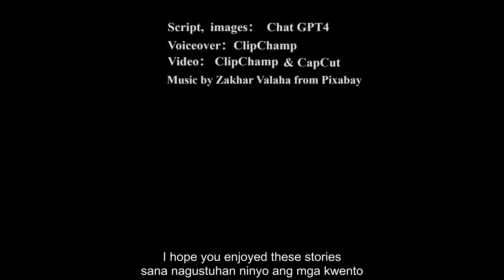[Kwento ng Beterano] Mga Pagpili sa Panahon ng Kaguluhan Ang Kuwento ni Tiyo Chen | English Subtitle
Ang pelikulang ito ay nagsasalaysay ng nakakaantig na kuwento ni Tito Chen, ang kanyang mahirap na paglalakbay mula Hunan hanggang Taiwan. Noong 1948, dahil sa ikalawang digmaang sibil sa pagitan ng Kuomintang at Partido Komunista, tumakas si Tito Chen mula sa kanyang bayan Hunan, sumali sa kanyang kaibigan sa pagkabata at sumali sa hukbo sa Taiwan, at mula noon ay nahiwalay siya sa kanyang pamilya. Ipinapakita ng pelikula ang kanyang bayan noong panahon ng digmaan, ang kanyang pagmamahal sa kaligrapiya, at ang kanyang buhay sa hukbong Taiwanese. Ang mainit na panahon ni Tito Chen sa aming pamilya at ang kanyang katatagan sa harap ng paghihirap ay nagpapakita ng emosyon at dedikasyon ng isang beterano. Kalaunan ay nagbukas siya ng isang klinika sa kanayunan ng Tainan upang magpatingin sa mga doktor para sa mga kapwa taga nayon at tumulong sa mga kaibigang nangangailangan. Sa huli ay nirerepaso ng pelikula ang kanyang huling buhay at ang makasaysayang kahalagahan ng kuwento ng beterano, umaasa na mas maraming tao ang makakaunawa sa mahalagang kasaysayang ito sa pamamagitan ng mga kuwentong ito.

Filipino
Pulang Mansanas at Munting Pekas
Ang mga Tagapag-alaga sa Apoy ng Digmaan: Ang Beteranong Mahilig Kumain ng Karne ng Aso - Uncle He
Mga Taon ng Pagsasama sa Bagyo at Ulan Ang Kuwento ni Uncle Zhu
Pagbubunyag ng Pinakamalaking Lihim sa Kaligayahan Revealint | Papaano m
Ang Balumbon ng Tadhana | Filipino Version (The Scroll of Destiny)
Pag alala sa Kabataan (Remembering Childhood) | Filipino & English Subs
Pagbabalik sa Tahanan ng Aking mga Magulang | English & Filipino Subtitles
Ang Namumulaklak na Pag ibig sa Nayon ng Mandai
Ang Landas Tungo sa Kaligayahan nina Brownie at Miowly
mga cookies na chocolate chip ni Rose
[Romantic Story] Bulong sa ilalim ng puno ng cherry